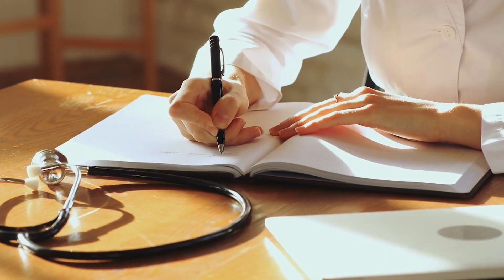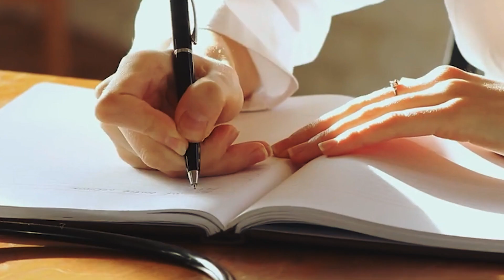Cuando Esta Mujer Dio A Luz, Rompió A Llorar Y Le Dijo A Su Marido: "Lo Siento"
Muchas parejas esperan que la vida siga un curso natural: enamorarse, casarse y tener hijos. Por desgracia, para algunas personas las cosas no salen tan bien. Lisa y Brian querían ser padres poco después de casarse. Desgraciadamente, los expertos médicos confirmaron que Brian tenía problemas de fertilidad y llevaron a la pareja a buscar alternativas para tener hijos. Fue entonces cuando Lisa tomó cartas en el asunto. El día del parto, el remordimiento de conciencia se apoderó de ella y rompió a llorar. Pidió perdón a su marido y le contó la verdad...

↓ ↓ ¡Sigue leyendo! ↓ ↓ -